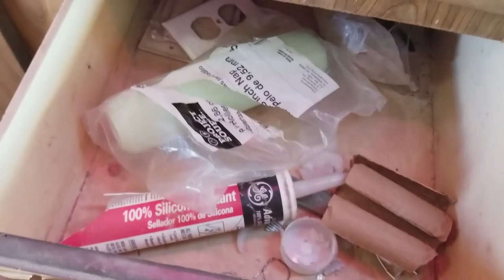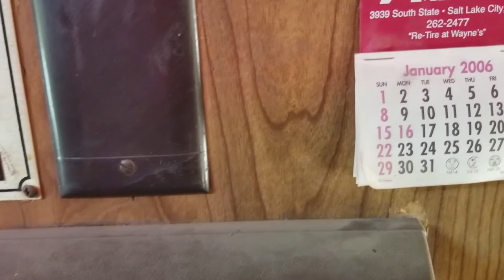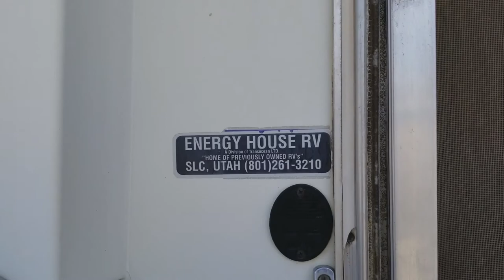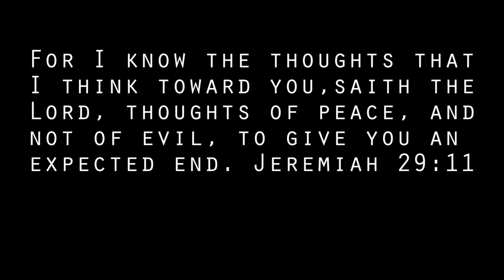1982 Brougham RV Before and After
The before and after of my remodel of the 1982 Brougham RV. Life has been busy for me so this final video is a few years after my initial posting of this project. Thanks to those who have been patiently waiting for this video.